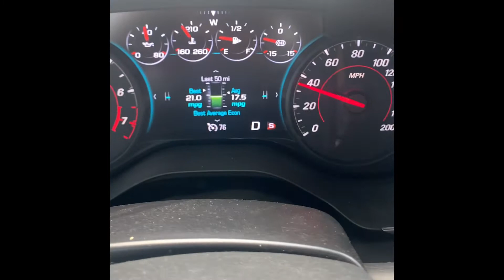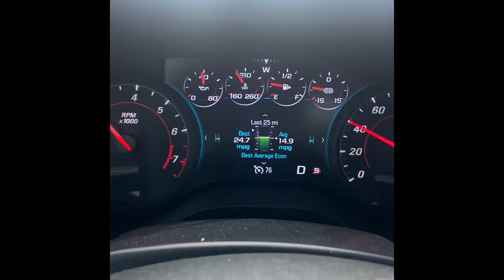Zl1 road trip